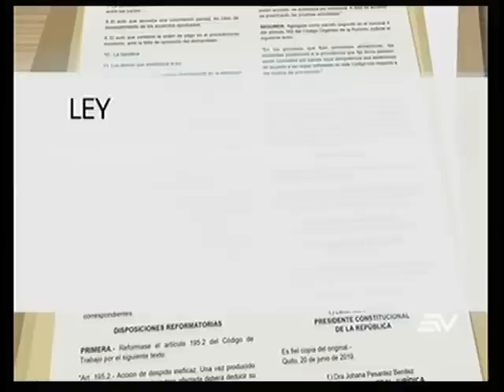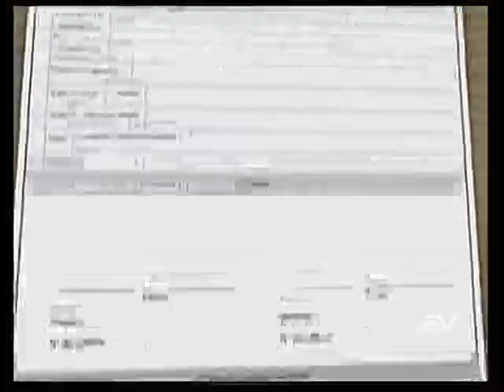Divorcio de parejas con hijos ya se puede hacer en notarías